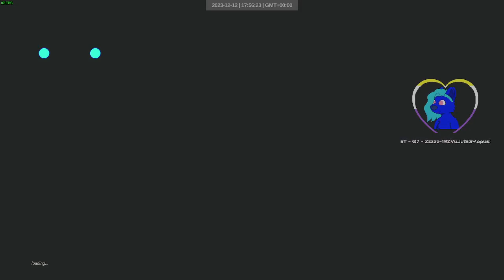2023 12 12 | sardinia group a | art of rally daily